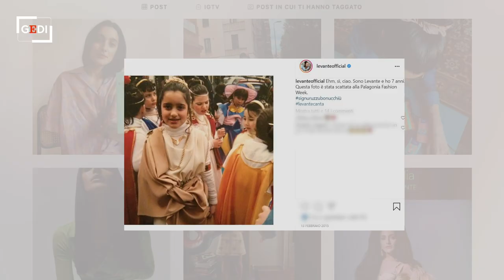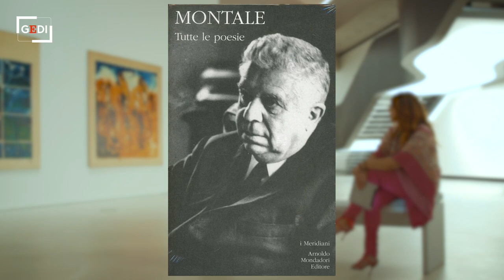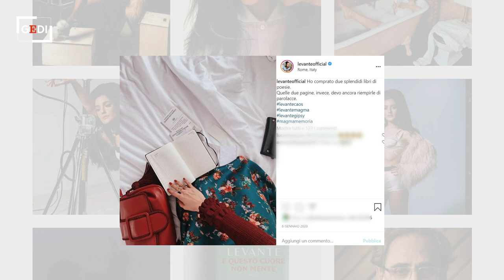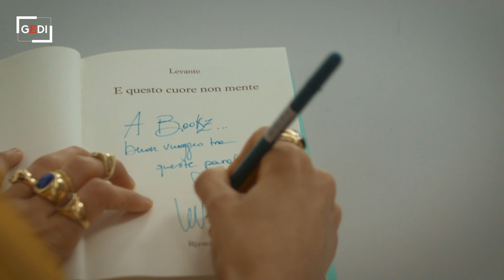BookZ - Levante: "L'arte della gioia, da Goliarda Sapienza alle mie donne fuori dagli schemi"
BookZ - I libri per la generazione Z è una serie dedicata alla lettura, con giovani protagonisti della musica, del cinema, dell'arte e del web che raccontano i libri della loro adolescenza. .  .La cantautrice Levante è la protagonista del trentesimo appuntamento di BookZ. L'artista racconta la sua infanzia in Sicilia, l'arrivo a Torino a 14 anni, le difficoltà e il senso di straniamento. E poi gli studi, la fatica per emergere, l'esperienza decisiva a Leeds, i suoi miti: Carmen Consoli, ma anche Alanis Morissette, Tori Amos. "La prima lettura? L'Odissea, anche se non capivo assolutamente niente. Il primo amore per i libri l'ho vissuto un'estate, con un titolo che vi aveva suggerito l'insegnante, Due di due di Andrea De Carlo, una bellissima scoperta". "Amo molto anche le poesie di Montale. Ma il libro che più di tutti porto nel cuore è L'arte della gioia di Goliarda Sapienza, la storia di una donna anticonformista e fuori dagli schemi, scritto nell'Italia bigotta anni Settanta: "La protagonista si chiama Modesta, ma la sua vita fu tutt'altro che tale: visse un'esistenza eccezionale". Leggere le piace molto. Ma Levante è anche una scrittrice: "Da piccola mi definivo un'autrice che canta, perché ho sempre scritto, conservo diari pieni di racconti, che non finivano mai". Il suo ultimo singolo, uscito a maggio, è Dall'alba al tramonto. E contemporaneamente Levante ha pubblicato per Rizzoli il suo terzo romanzo, E questo cuore non mente, dove ritorna la figura di Anita già conosciuta in Se non ti vedo non esisti. Figura di giovane donna complicata e irrisolta, che qui va alla resa dei conti. E la storia è una lunga seduta psicoanalitica nella quale la protagonista, con l'aiuto del terapeuta Ferruccio, va alla radice dei suoi nodi: a partire da quell'infanzia dimenticata, dove affondano i nostri comportamenti e i nostri errori. "Per me la lettura è un momento magico in mezzo alla vita. Attraverso la scrittura degli altri ho imparato, ho scoperto emozioni. Leggere è per me irrinunciabile e bellissimo". .  .una produzione Gedi Visual .  .di Sabina Minardi .  .riprese di Francis Joseph D'Costa e Giulio Lamonicaillustrazioni di Eleonora Pepe montaggio di Maria Grazia Morronecoordinamento di produzione di Cinzia Comandè .